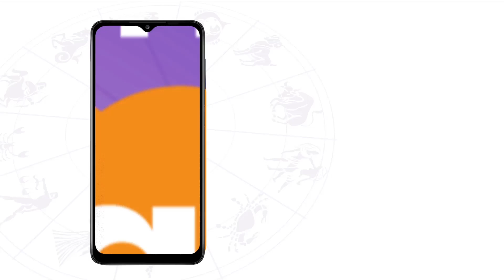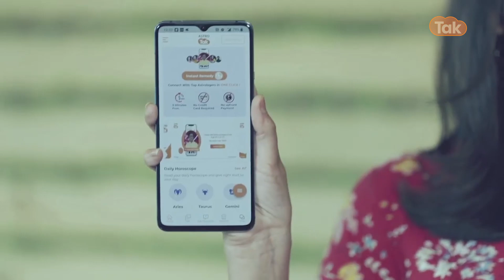जिनका जन्मदिन 28 January को है उनका आने वाला एक साल कैसा रहेगा । Shailendra Pandey | Astro Tak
Birthday Special: ज्योतिर्विद शैलेंद्र पांडेय जी से जानते हैं कि जिनका जन्म 28 January को हुआ है उनका आने वाला एक साल कैसा रहने वाला है.